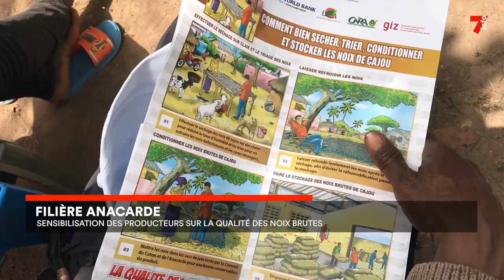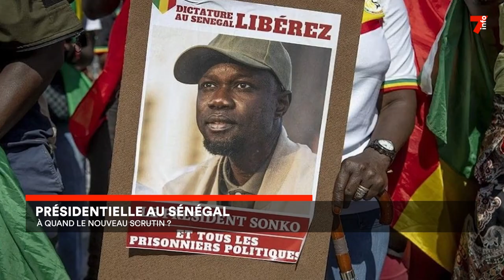Le 7 minutes du 23 février 2024 (édition du 19H)